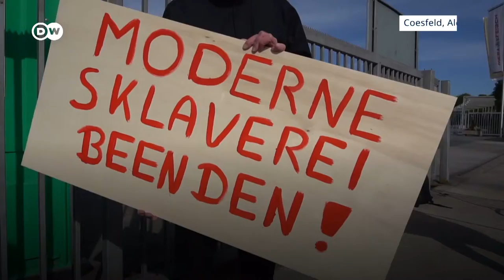Un matadero de Alemania se ha convertido en foco de infección de covid-19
La crisis del coronavirus destapó las miserables condiciones en las que trabajan europeos del este en Alemania.

¡Visítenos!